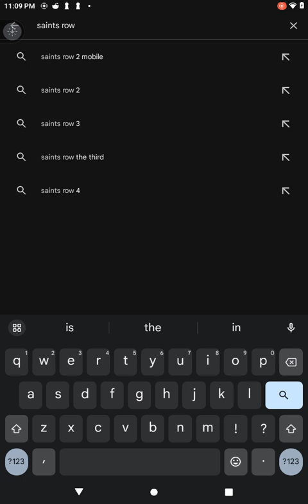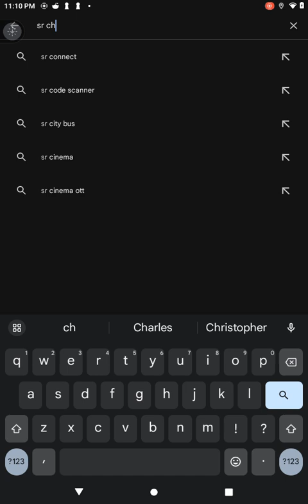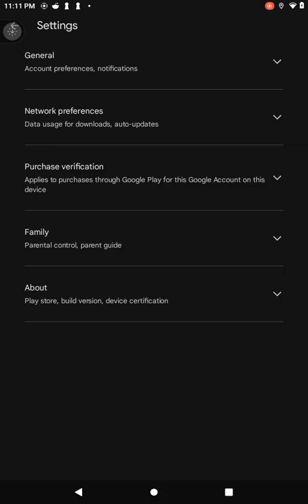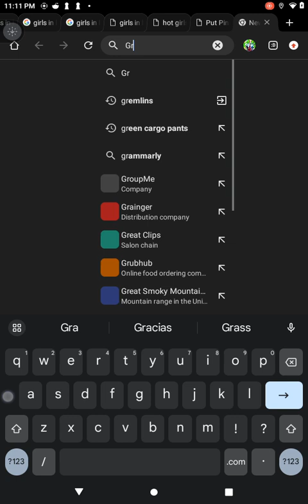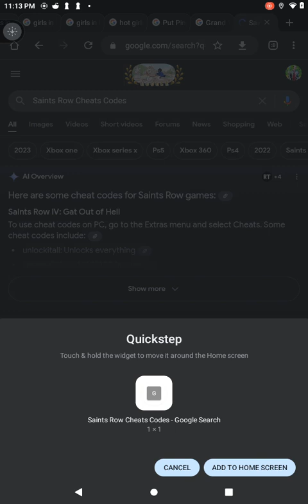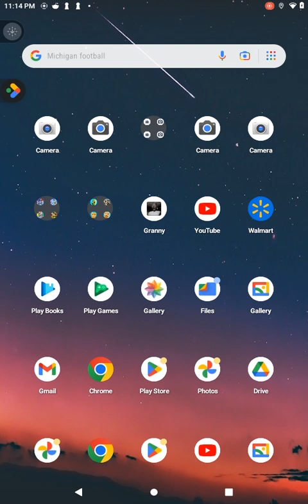September 7, 2024